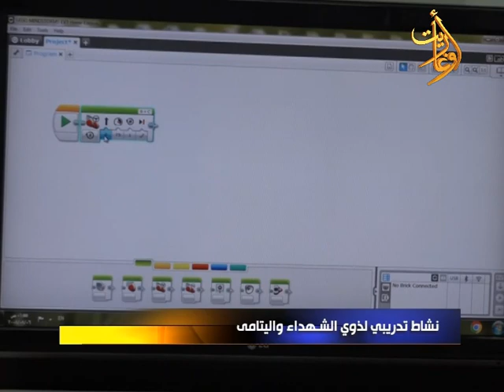نشرة الأخبار المحلية 18-4-2024 من المركز الإذاعي والتلفزيوني في اللاذقية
إشراف
تقديم